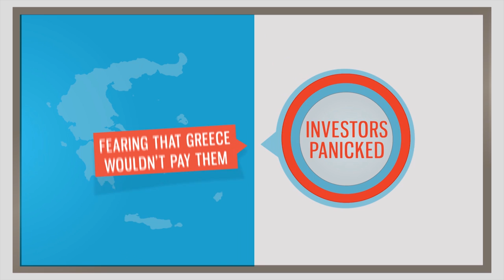GREECE DEBT FREE